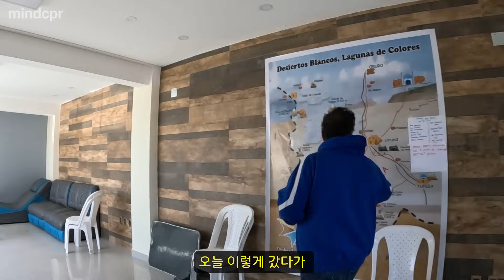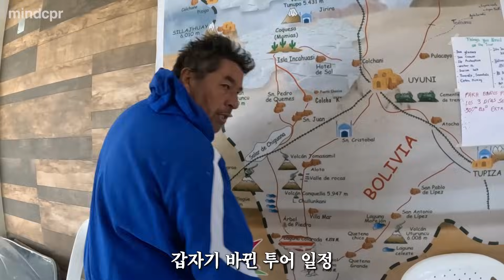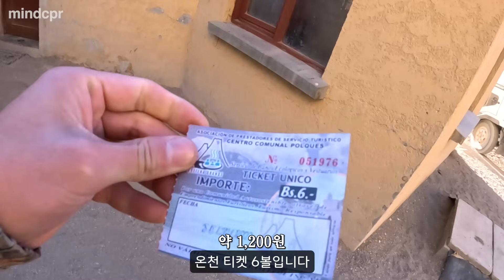사진만 찍고가는 한국인들에겐 인기 없다는 우유니 2박 3일 투어 현실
"내 안의 틀을 깨라"

🟠 instargram : hakkusurvival
인스타그램으로 벌어지는 수익은 무언가를 도전하고자 하지만
경제적으로 어려움이 있는 사람들에게 전액 기부하겠습니다

촬영 : Gopro8 / Gopro11 / Iphone 11 Pro
편집 : 2019 Macbook Pro 16-inch / Premiere Pro 2023